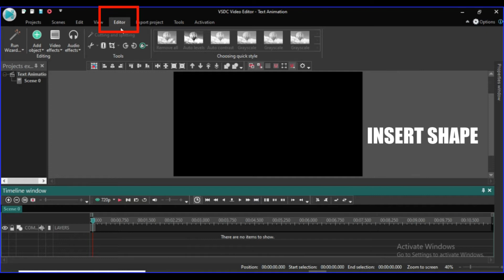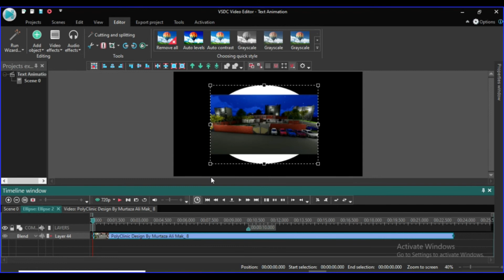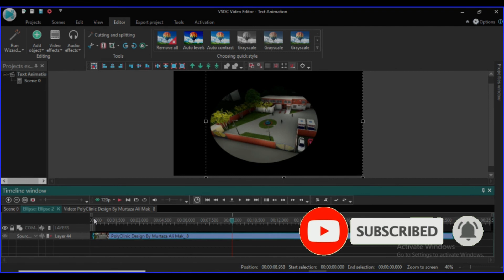How to place VIDEO inside of a SHAPE VSDC Editor Urdu /Hindi l SRK Studio